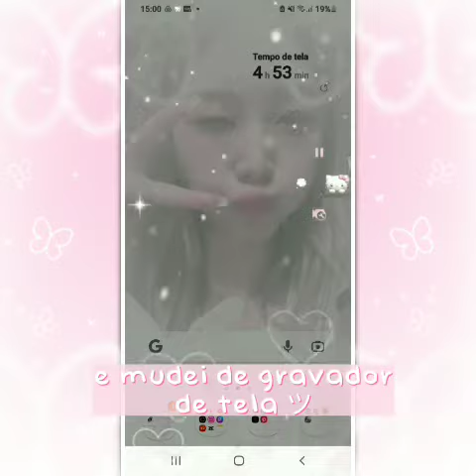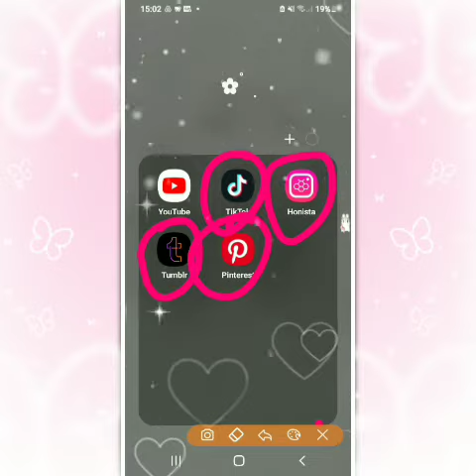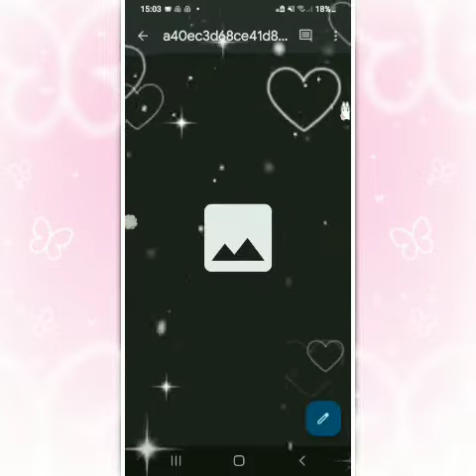ᥫ᭡⌗ liberando uma pastinha aesthetic 💞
ツ